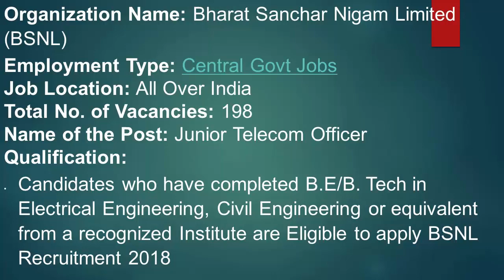Bharat Sanchar Nigam Limited (BSNL) Recruitment 2018 – 198 JTO Posts | Apply Now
Bharat Sanchar Nigam Limited (BSNL)
 Recruitment 2018 – 198 JTO Posts | Apply Now
Organization Name: Bharat Sanchar Nigam Limited (BSNL)
Employment Type: Central Govt Jobs
Job Location: All Over India
Total No. of Vacancies: 198
Name of the Post: Junior Telecom Officer
Qualification:
 Candidates who have completed B.E/B. Tech in Electrical Engineering, Civil Engineering or equivalent from a recognized Institute are Eligible to apply BSNL Recruitment 2018
Selection Process:
A selection process for BSNL Recruitment is as follows,
 GATE 2019 Score
 Interview
IMPORTANT DATES
 Last date for Submission of Application: Last Week of Sept 2018

Others Video :-